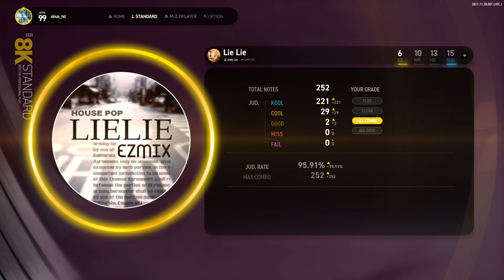8S (6) Lie Lie [EZ] 211125 New Pattern [EZ2ON REBOOT : R]